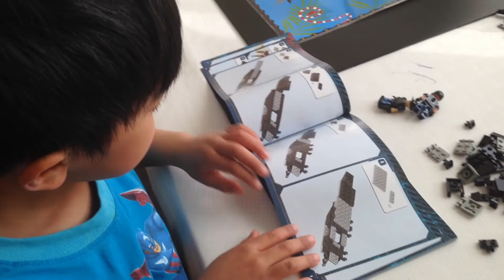Flowers! Flowers! Flowers! - Daily VLOG #103 (May 17/15)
Maria and the Boys visit a Garden Centre.  Nik and Mason start expanding Lego Bad Cop`s Pursuit.